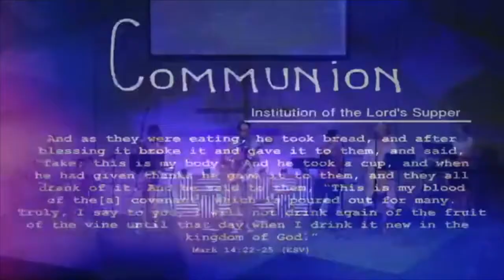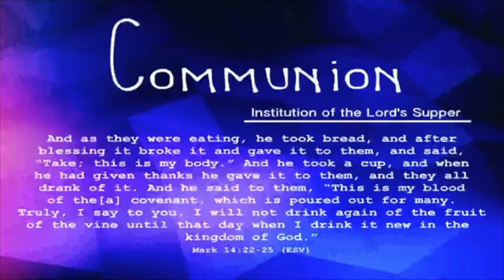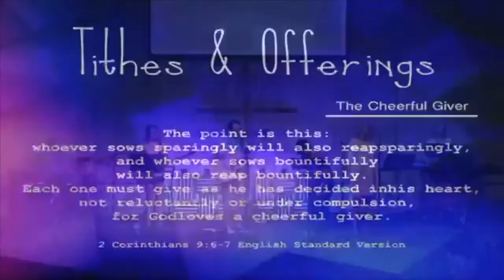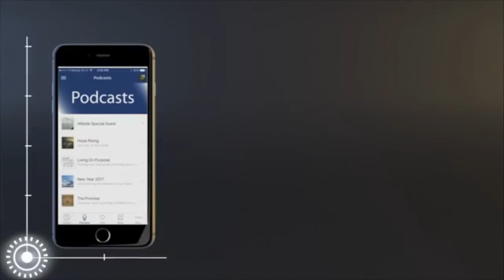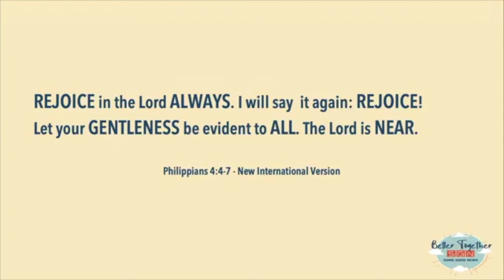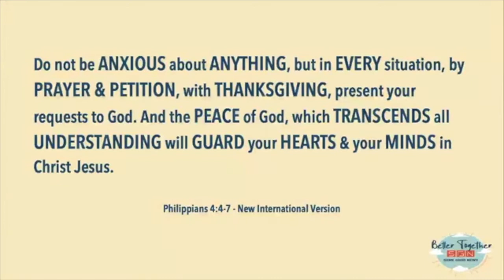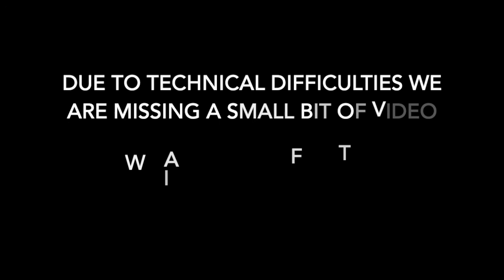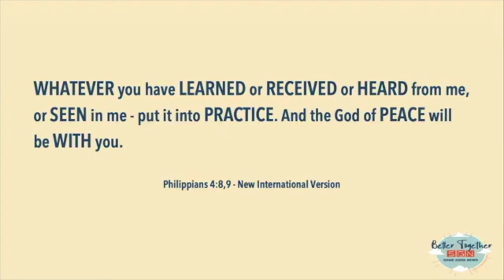Better Together #8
Louie Locke continues our series in Philippians - Better Together

Philippians 4:1-9

Due to technical difficulties, we are missing a small portion of video. You can listen to the full audio of the message or under "podcasts" in the Hillside app.